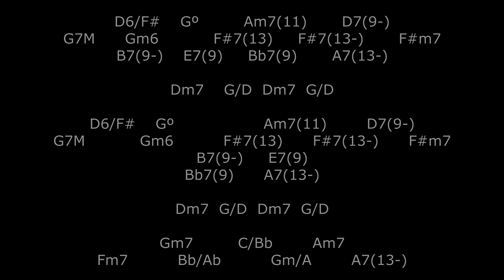Wave Violão - D - Backing Track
Play Along - Karaokê - Playback - Cifra - Ré Maior / Major